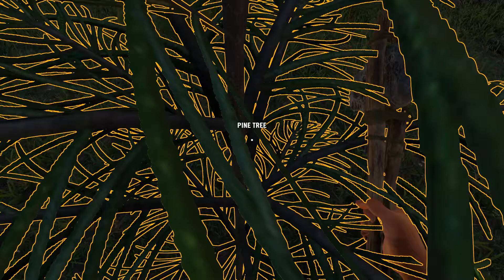Stranded Deep | Let`s Play Deutsch | #5 Los Schweinos und die Uhr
Wenn dir das let´s play zu Stranded Deep gefällt, lass es mich wissen und viel Spaß beim Spiel ^-^

Kanäle von Freunden ^-^